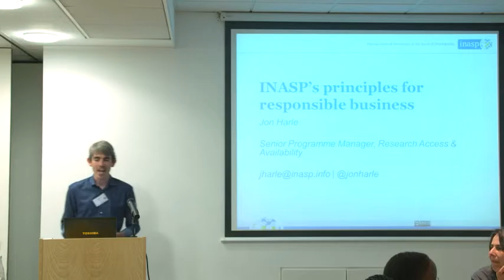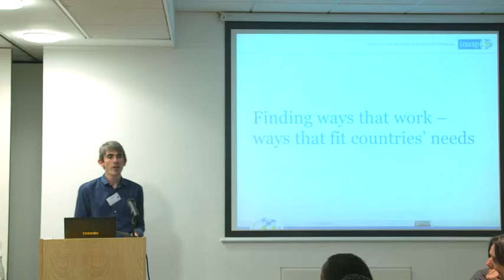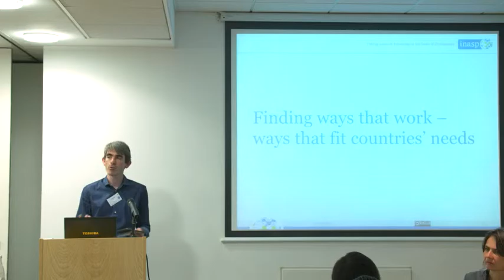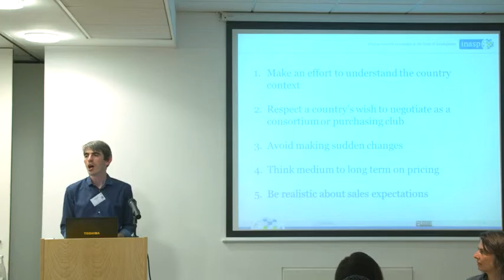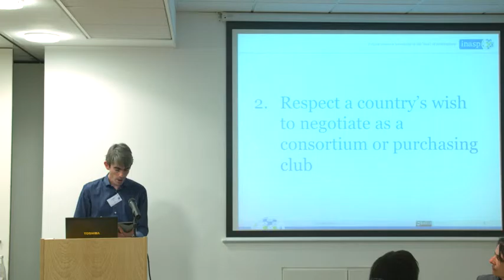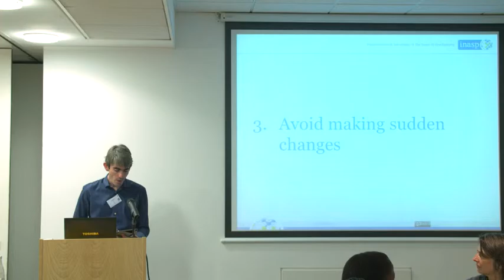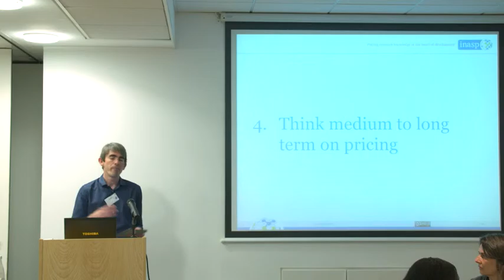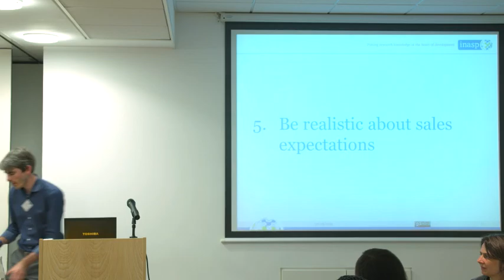INASP’s Principles for Responsible Business. Presented by Jon Harle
Presented by: Jon Harle
Senior Programme Manager, Access & Availability, INASP

Jon leads the work of the Research Access and Availability team, which works with INASP’s country partners to ensure that researchers, students and professionals have access to the research they need. This includes INASP’s work with publishers, library consortia and with National Research and Education Networks. Jon has worked on the intersections of research, higher education and development since 2007, particularly in Africa and is exploring how INASP's work can be strengthened through a systems approach. He has authored several publications on research capacity issues and consulted on research capacity issues for a range of organizations.